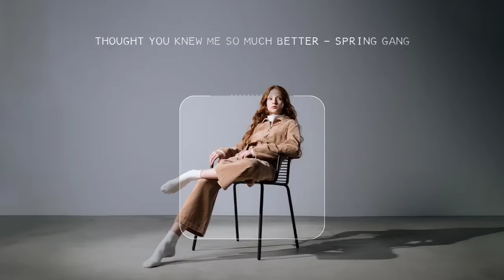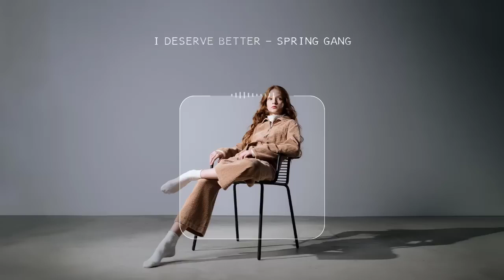if someone asks you to play music, play this playlist ▶ by lex2you Music